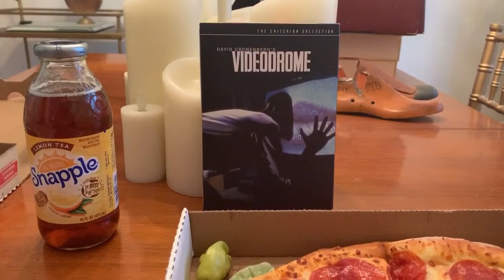My Sunday Night Ritual: Papa John's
Welcome to another ritual where I do dinner and a movie! Hope you guys enjoy!